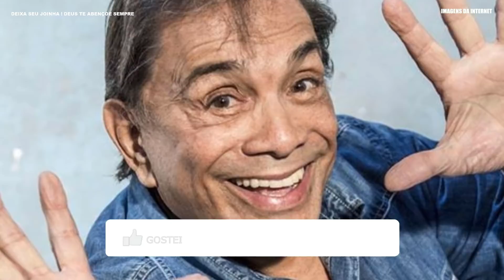M0RREU AGORA HÁ POUCO GRANDE NOME NA TV.NOTÍCIA URGENTE DEDÉ SANTANA DO OS TRAPALHÕES AOS 85 ANOS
TRISTEZA NÃO RESISTIU E MORREU FOI BRILHAR NO CEU NOTÍCIA TRISTE CANTORA FAMOSA CÉLINE DION AOS 53

AGORA HÁ POUCO FAMÍLIA CONFIRMA MORTE LUTO NO BRASIL.NOTÍCIA EX JOGADOR PELÉ AOS 81 ANOS APÓS